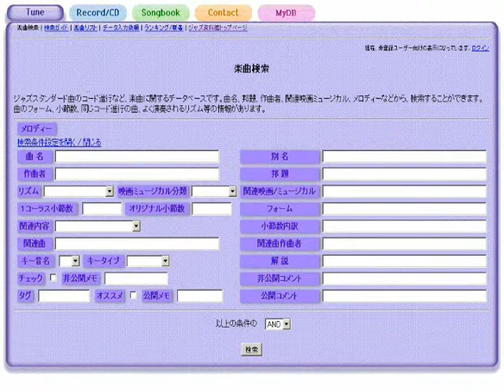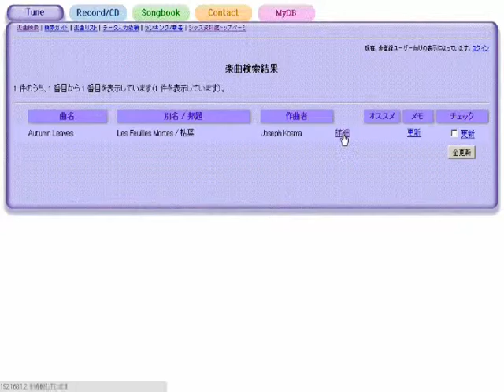Livery Stable Blues - ジャズスタンダード曲テーマ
作曲：Ray Lopez / Alcide Nunez
演奏（打ち込み）：藤井紀行@ジャズ資料館
JASRAC作品コード：0L1-0673-0